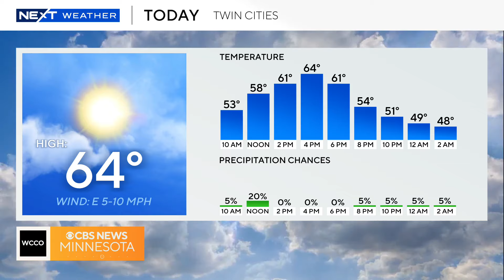Saturdates: Oct. 12, 2024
Looking for something fun to do in the Twin Cities this weekend? Here's a look at your Saturdates.